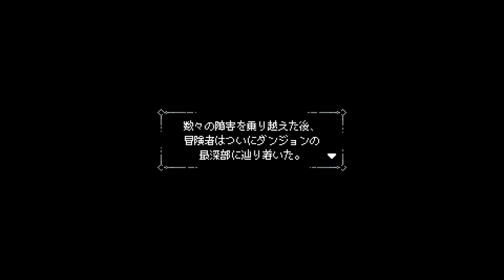#2【ダンジョンとパズル】最大150ステを全てクリアした先にあるものとは！！！「Dungeon and Puzzles」【エルザレト(ELZA LET)】 ダンパズ２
今回配信するゲームは「ダンジョンとパズル」です。

２日に１回のペースで動画投稿をしてます。

-GAME INFO-
■タイトル：ダンジョンとパズル(Dungeon and Puzzles)
■対応ハード：Nintendo Switch、 Microsoft Windows、 iOS、 Mac OS
■ジャンル：パズルゲーム、 インディーゲーム、